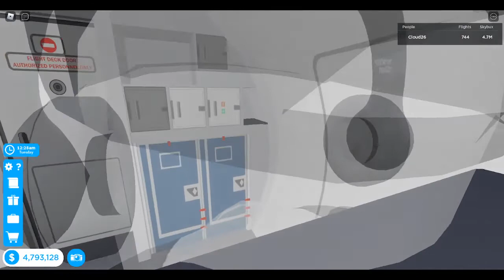World Roundtrip with the ERJ-145 (Starting at Robloxia and ending at Paris)